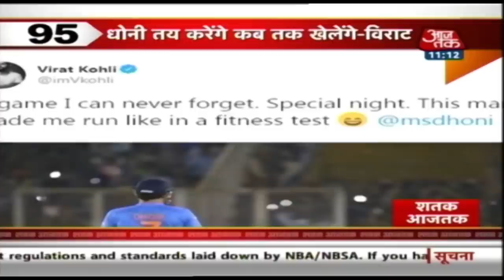Shatak Aaj Tak में देखें अबतक की 100 बड़ी खबरें | 15 September, 2019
Shatak Aaj Tak में देखें अबत की 100 बड़ी खबरें | 11 September 2019